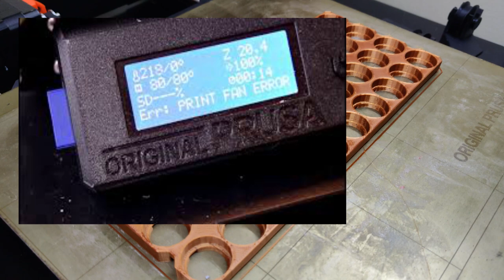Prusa MK3 - Err: PRINT FAN ERROR FIX!!!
I was watching 0Clavin video about this issue. I found that my wires were pinched and cutting out at times as the head moves around. But as he stated moving the head would cut the fan off. Mine did not stop doing this test. I had to remove the covering and swist the wire back and forth the fan would stop and start. I spliced in a new set of wires the problem went away.